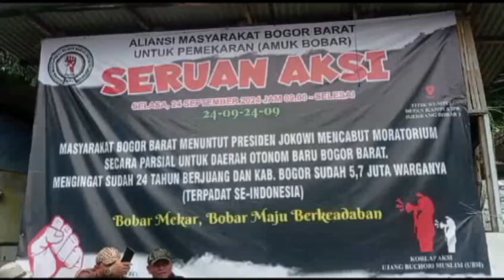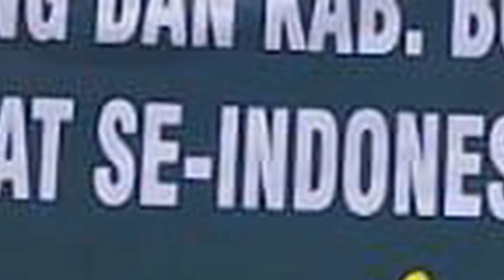Ratusan Aliansi Masyarakat Bogor Barat Mendesak Presiden Joko Widodo Mencabut Moratorium